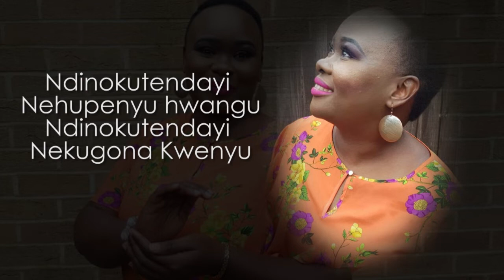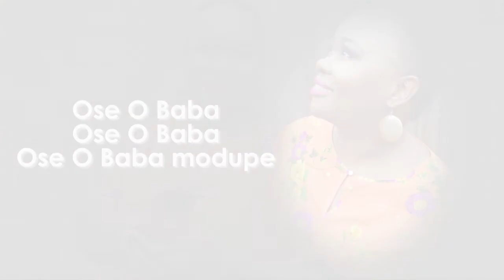Shumirai Tsitsi Mazombe & Praise Temple- NDINOKUTENDAYI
Ndinokutendayi means I thank you in the Shona language of Zimbabwe 🇿🇼. It is a song of praise written from a place of gratitude for God's faithfulness. God is faithful to us from birth to right where we are today. Thanks in the song is also given in 3 other languages which are, Yoruba from Nigeria 🇳🇬, Swahili from East African countries like Kenya 🇰🇪 Uganda 🇺🇬,  Tanzania 🇹🇿, plus The DRC and Bemba from the Southern African nation of Zambia 🇿🇲.

Composed by: Shumirai Tsitsi Mazombe 'Shumi'

Sung by: Shumi & Praise Temple

Producer:  Clive Mono Mukundu